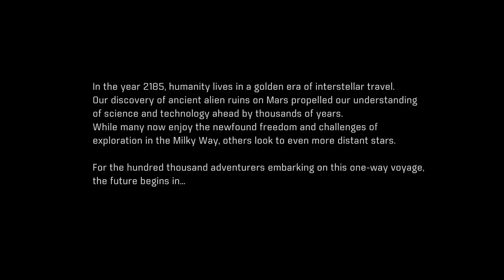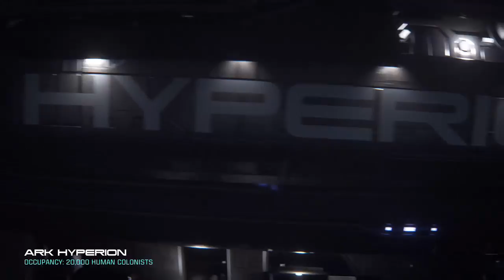MASS EFFECT ANDROMEDA I SARAH RYDER WALKTHROUGH PART 1 PS4 PRO I XBOX ONE I PC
Youtube: - Bob British / AWESOME BOB
Twitter: -   Bob British ‏@bobs_gaming_HD.

Hi Guys Hope you enjoyed My Mass effect Andromeda Walkthrough part 1.
we really need your Help 2 grow bgger So that we can hit our target Audience of 1000l Subs in the next 3 months. In order to achieve this Dream we Urgently need the valued Support of you the Subs & all your friends. Together we are the Ultimate Family of Gamers Reaching Across The Andromeda Galaxy & Beyond l Thanks 4 Watching we really Appreciate your Support & Views XD

Story

Mass Effect: Andromeda is an action role-playing video game developed by BioWare and published by Electronic Arts for PlayStation 4, Xbox One and Microsoft Windows. The game was released​ worldwide in March 2017. It is the fourth entry overall in the Mass Effect series and the first since Mass Effect 3. The game begins within the Milky Way Galaxy during the 22nd century, where humanity is planning to populate new home worlds in the Andromeda Galaxy as part of a strategy called the Andromeda Initiative. The player assumes the role of either Scott or Sara Ryder, an inexperienced military recruit who joins the Initiative and wakes up in Andromeda following a 600-year journey.
Mass Effect: Andromeda has a lighter tone than previous installments in the series, with open world elements and an emphasis on exploration. Many of the series' traditional gameplay elements remain, while others have been modified, such as combat, which is less cover-based and more mobile.

Mass Effect: Andromeda is an action role-playing game in which the player takes control of either Scott or Sara Ryder from a third-person perspective. Both Ryders' appearances and first names can be determined by the player. The appearance of their father, Alec, is automatically adjusted based on how the Ryder twins look. Upon beating the game, a New Game+ is unlocked, which allows the player to restart the game with certain bonuses and switch to using the other Ryder, if interested. Players can also choose to continue playing with their existing character and complete unfinished missions.
Unlike previous installments in the Mass Effect series, where players begin each new game by choosing from six different character classes that each have their own unique set of skills, players instead have free reign to assign any skills that they want and build towards a specialty over the course of the game. For example, if the player chooses to invest solely in biotic skills, Ryder will unlock the Adept profile, which results in bonuses related to that play style. Experience points for spending on skills are earned by completing missions, and there is no cap on the number of points that can be earned. Points assigned to each skill can be constantly reallocated so that players can experiment with multiple gameplay approaches without having to restart their games and build up their skills from scratch again.

Please destroy that Like to see more of this Amazing franchise, 1 of my all time favourite Bioware Games ever XD & Please don't forget to rate  & share your thoughts in the Comments to let us know if ANDROMEDA WAS REALLY WORTH THE WAIT!!! We are all waiting to hear if you liked Andromeda as much as we did & like us, were you 1 of the millions who couldn't wait to play it on next gen!!! XD